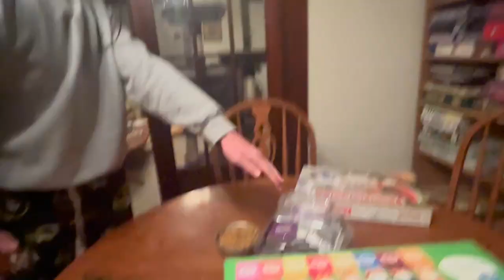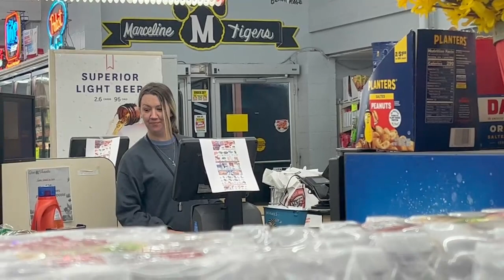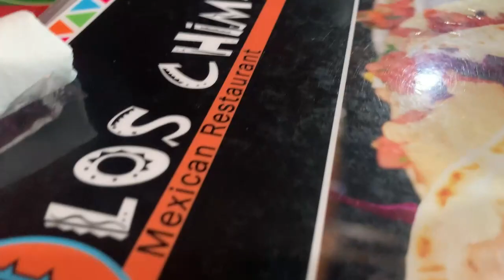Using Fake Monopoly Money To Pay Prank!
Howdy, today we used monopoly to try and pay for items and then we did some harmless fart pranks. I hope you enjoy!